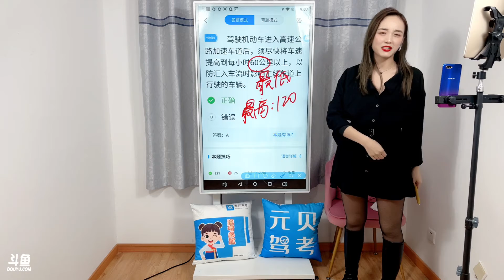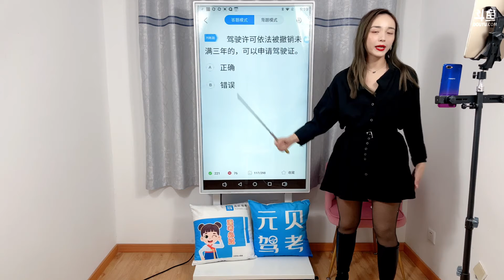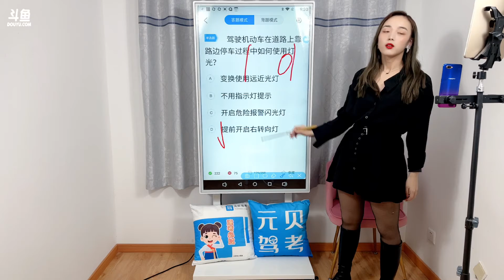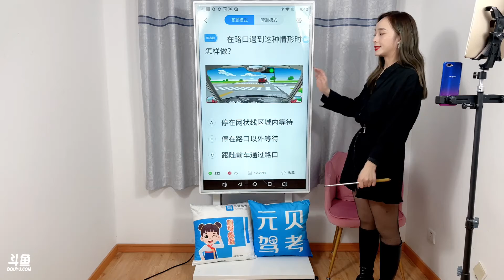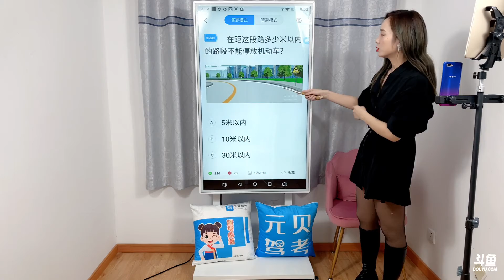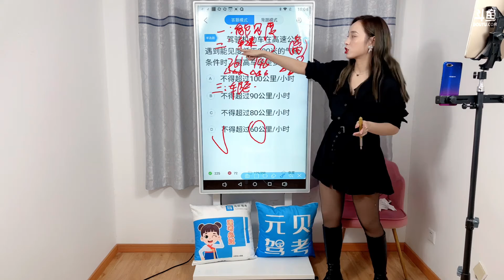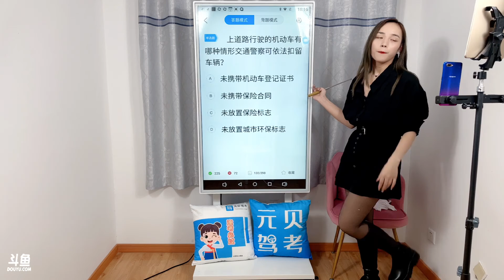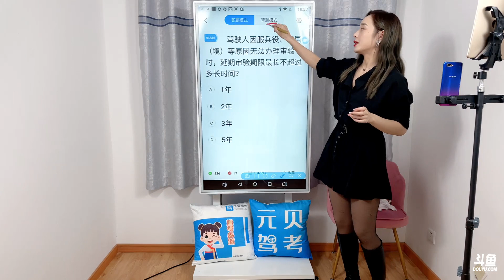【陕西】菲菲《驾考攻略》在线教你开车：2021年10月28日(夜晚)-02